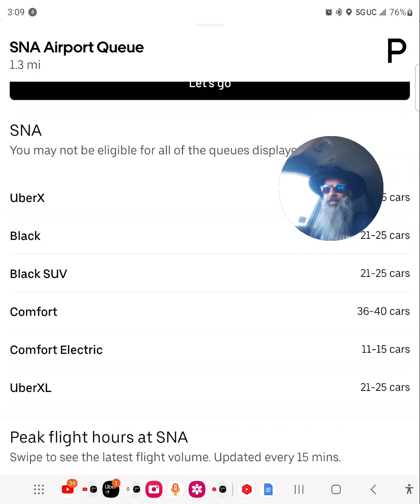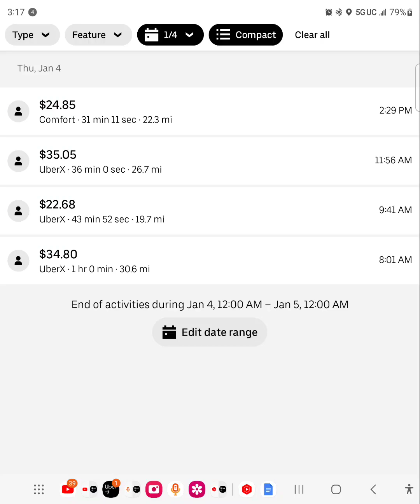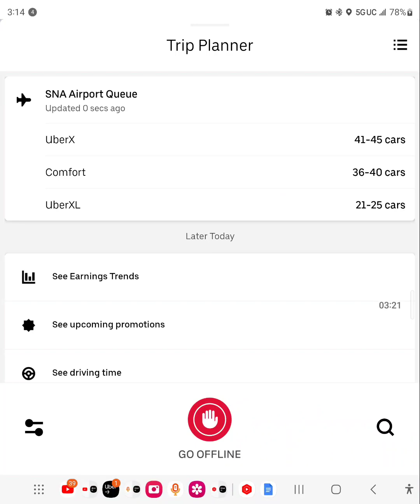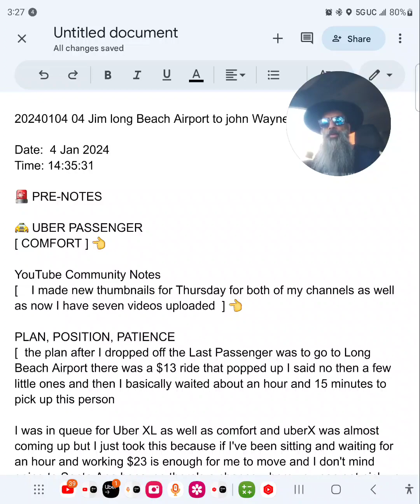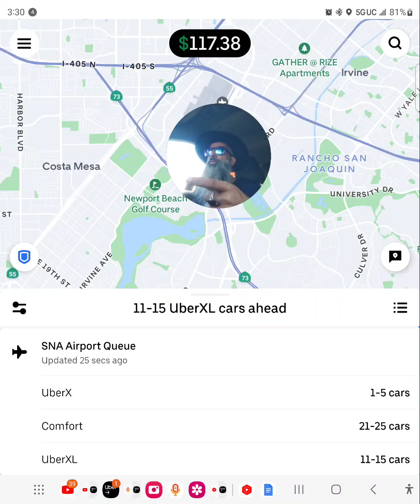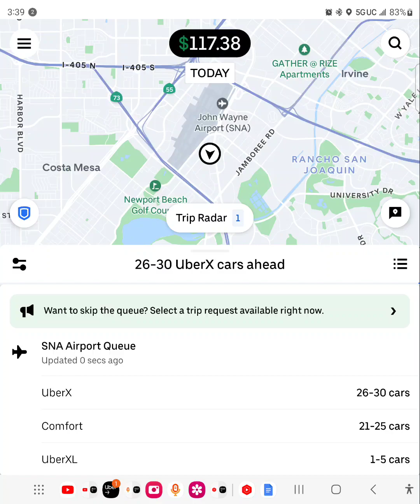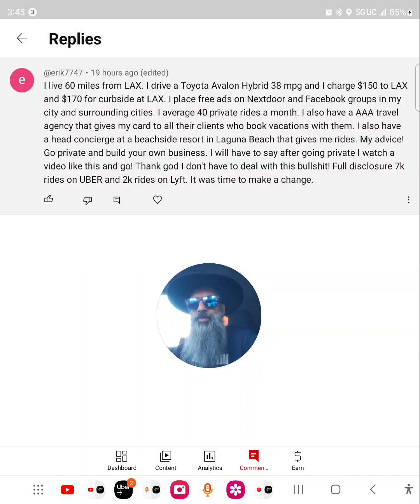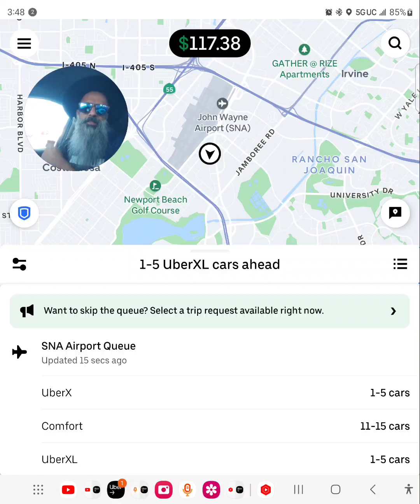💸 $117 in 4 TRIPS Driving UBER 💸 Orange County CALIFORNIA (3hr 20 min Active)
🚖 rideXserve

Orange County

Riverside County